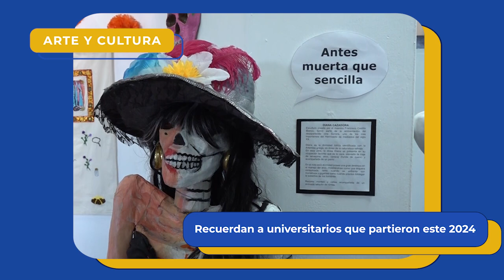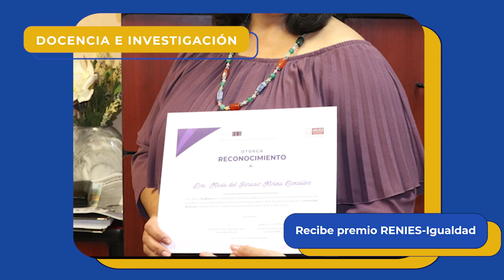Breves Universitarias - 1 de noviembre 2024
Este 1 de noviembre te presentamos parte del quehacer de nuestra máxima casa de estudios.